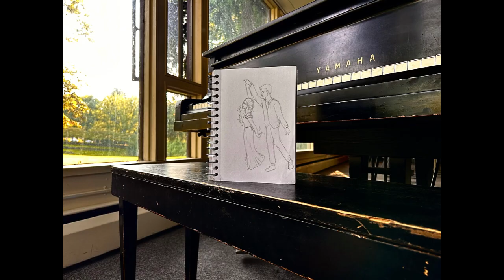Yellow Hoodie, Blue Jeans (feat. Wildflower)